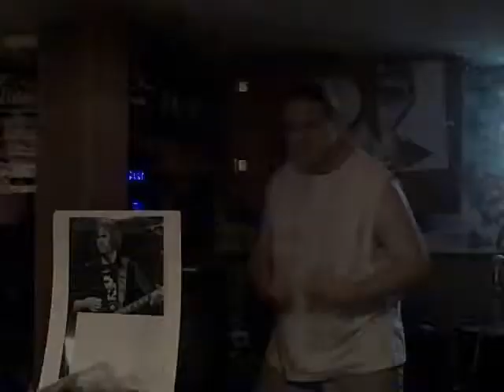1/11/09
In which Paul is sick and hopes to see every one  next week :D

ghost road